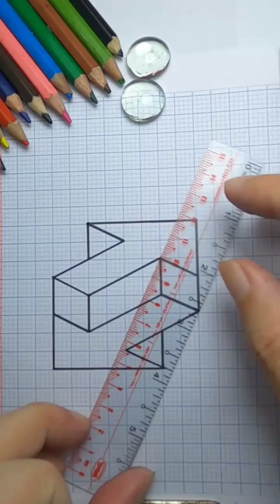Draw 3D arrow